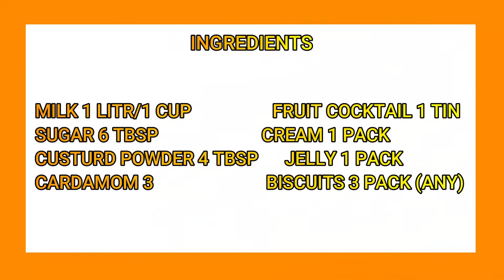Fruit Custard Trifle Recipe by Cooking with Nighat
INGREDIENTS

• MILK    1 LITRE &  1 CUP
• SUGAR   6 TBSP
• CUSTARD POWDER   4 TBSP ( ANY FLAVOR)
• CARDAMON   3
• FRUIT COCKTAIL  1 TIN
• CREAM  1 PACK
• JELLY  1 PACK ( ANY FLAVOR)
• BISCUITS   3 PACKS ( ANY )